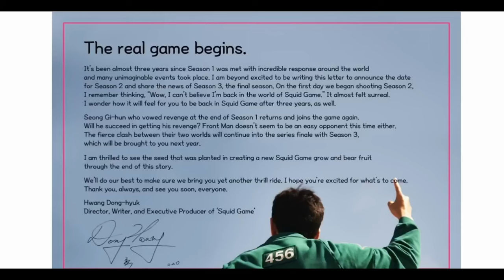Описание тизер-трейлер второго сезона "ИГРЫ в КАЛЬМАРА", дата выхода и все, что мы знаем